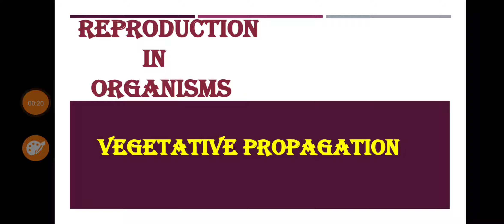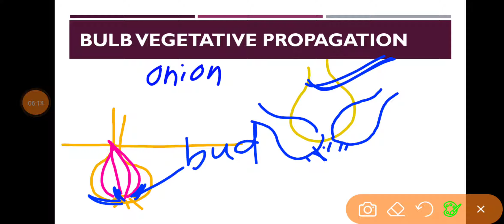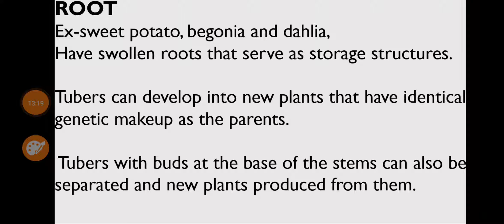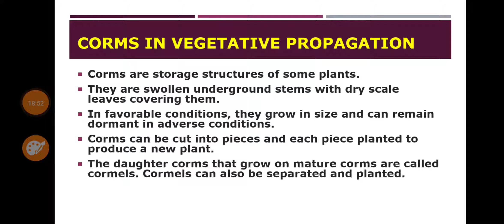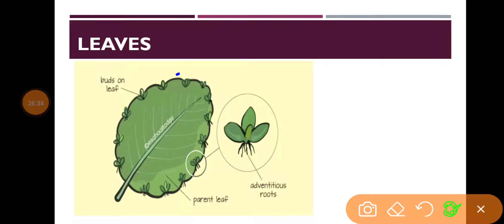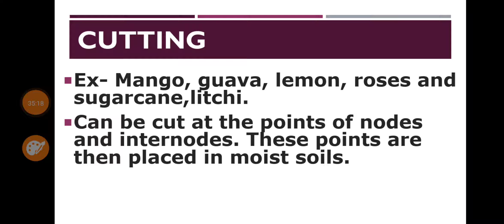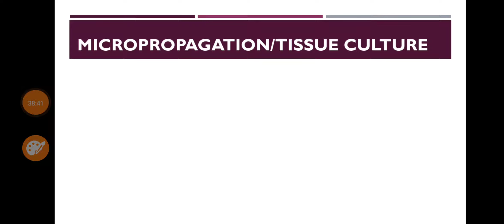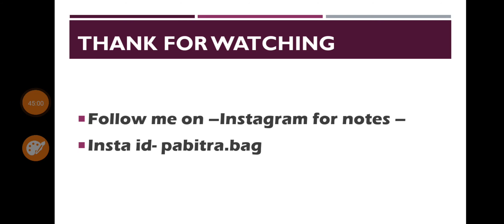5 REPRODUCTION IN ORGANISMS- VEGETATIVE PROPAGATION.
This video is helpful for NEET AIIMS JIPMER aspirants and also for board students.